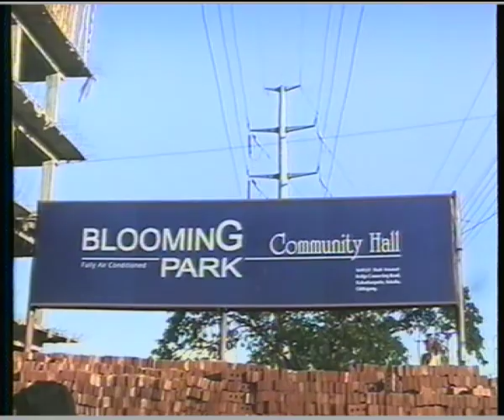Tinku weeding last part